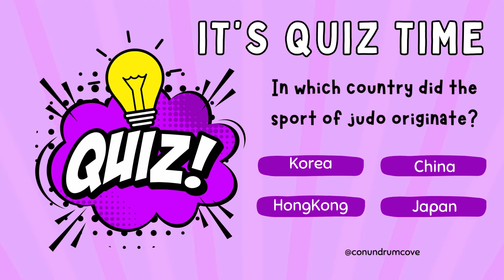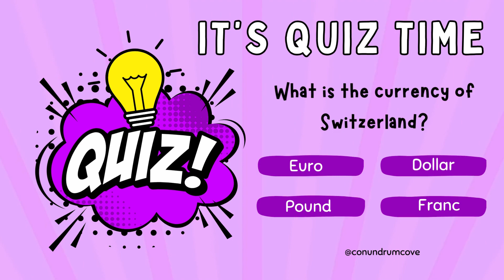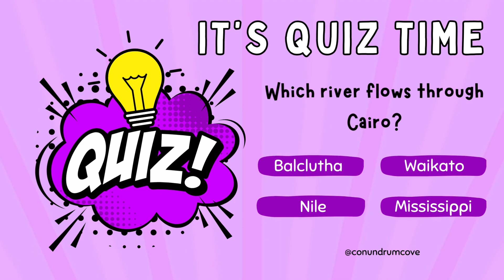Brain Buffet: Feast on General Knowledge Goodies Part 5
Dive into the world of knowledge with our thrilling General Knowledge Quiz! 🧠 Join us for an adventure of mind-bending questions, exciting trivia, and the ultimate challenge for your intellect. Whether you're a seasoned quiz master or just love learning something new, this quiz is designed for you. Test your knowledge, compete with friends, and discover fascinating facts that will leave you saying, 'Wow, I never knew that!'